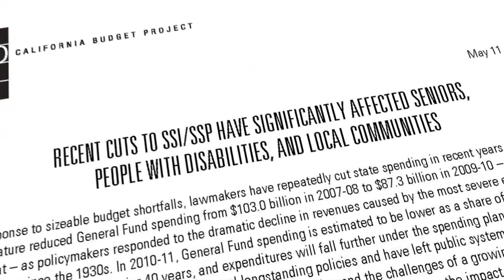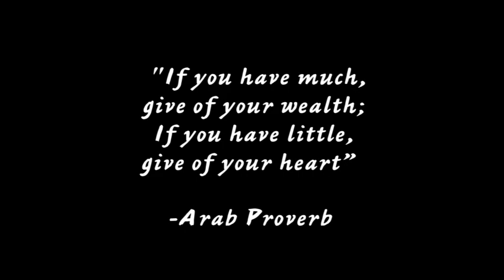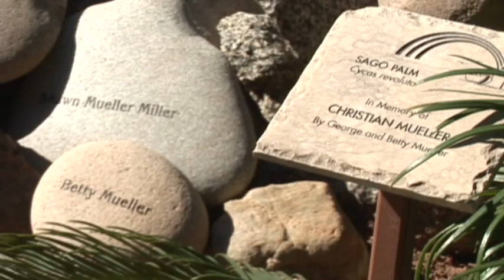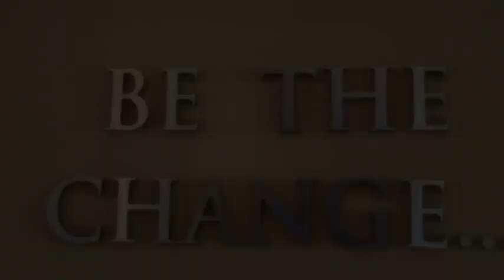Noah Homes Executive Video